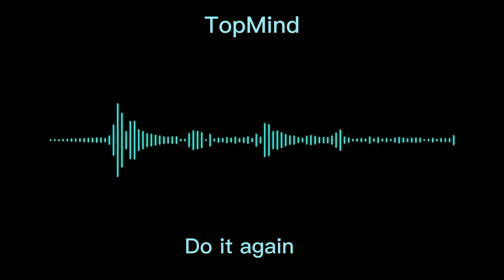Nle Choppa & 2rare - Do it again (sped up)